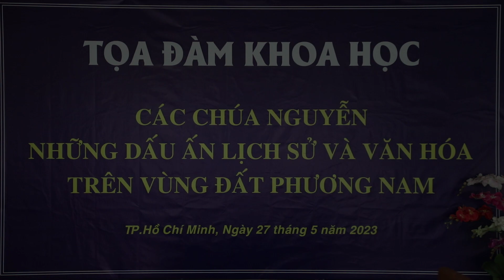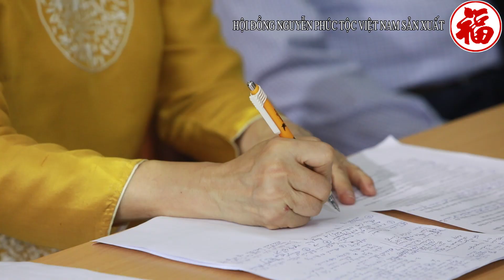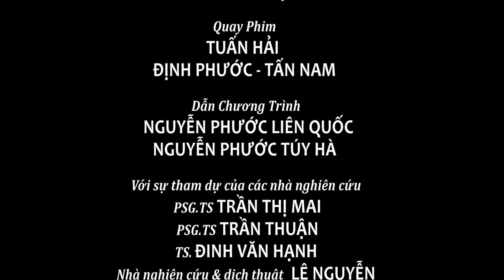02 TOA DAM KH CAC CHUA NGUYEN NHUNG DAU AN LS VA VH TREN VUNG DAT PHUONG NAM